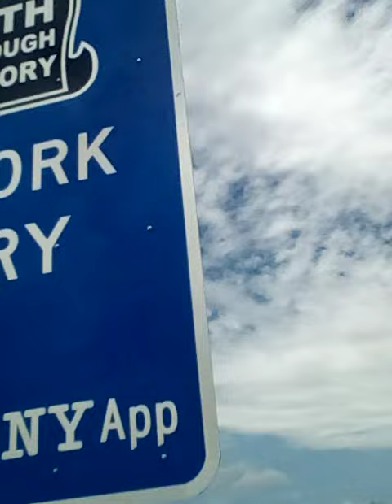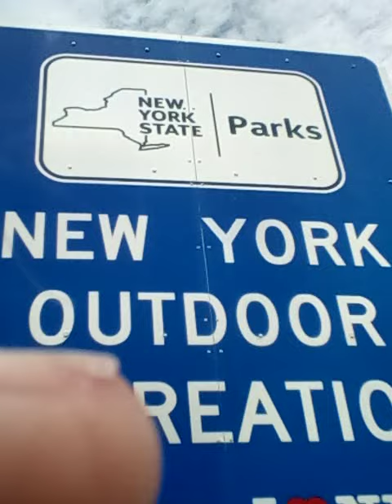Adventure capital corona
Checking out a rest area on my way to see family upstate at the capital of nys
...FYI (for your information) Kingston was the original capital

Mirando a la capital de nueve York A dormir Lugar para calle.